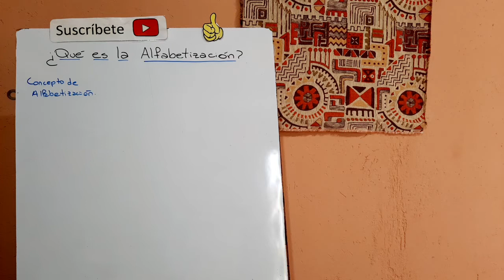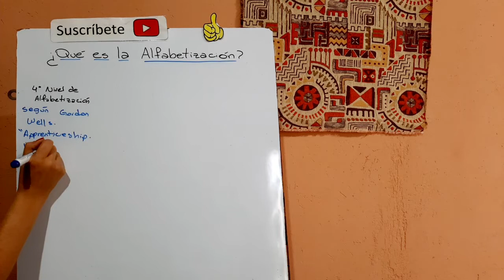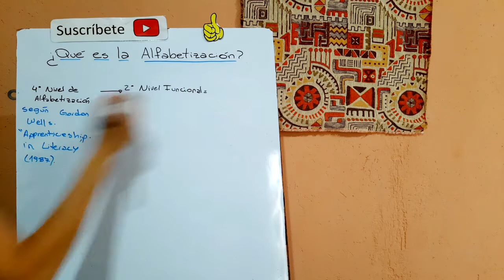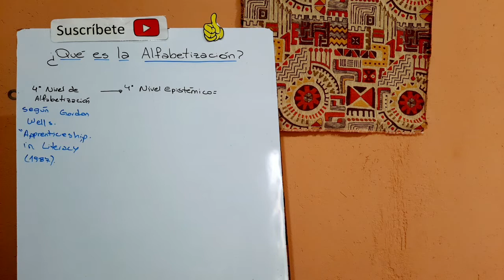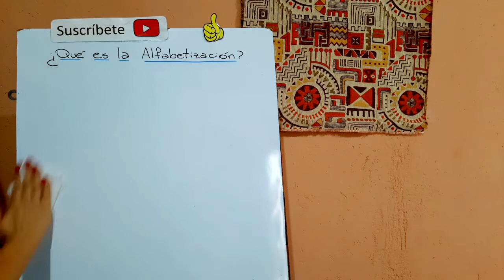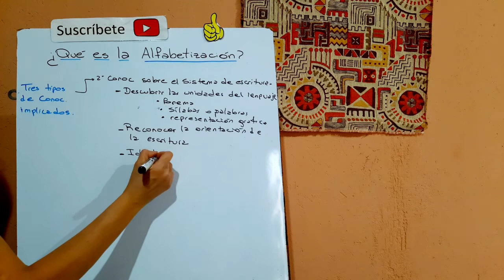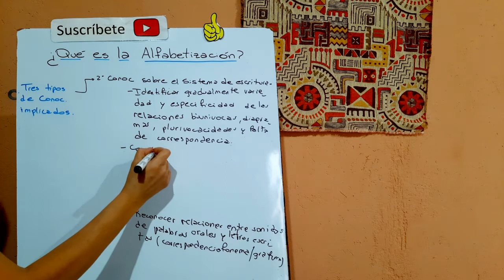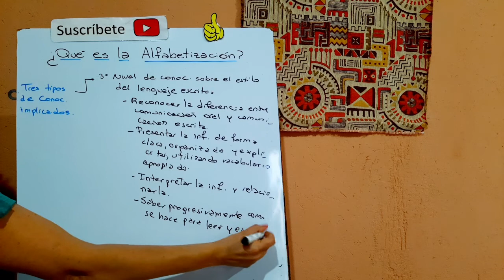NIVELES DE ALFABETIZACIÓN - ¿QUÉ ES LA ALFABETIZACIÓN? según Gordon Wells